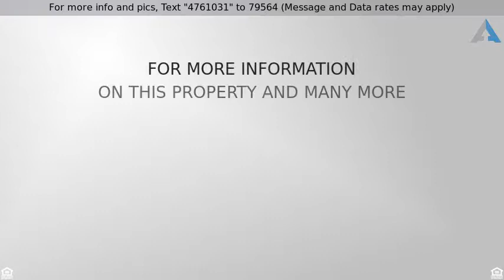Priced at $370,000 - 1309 West Lark Drive, Chandler, AZ 85286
Welcome to the beautiful community at Clemente Ranch in Chandler. As you walk towards your beautiful new two story home you will notice the great curb appeal with beautiful desert landscaping. As you enter your beautiful home, you will be greeted with an amazing natural light, amazing formal great room with an upgraded wood tiled flooring. This entire bottom floor has been completely upgraded and comes with one bedroom downstairs as well. Now, get ready for your new upgraded kitchen. Here we go! We have new custom Kraftmaid cabinets, with under lighting and lighting in the glass doors that includes a soft close feature in all the drawers. Stainless steel hood and sink, with beautiful pendant lights and beautiful granite counters.

Notice the detailed backsplash and the fully remodeled fireplace that includes stone and a new wood mantel. Your new downstairs home alone is north of thirty thousand dollars in upgrades alone.

Did you bring your swimwear? As you make your way outside notice your beautiful clear blue pool just waiting for that splash. Notice an entire fully covered patio in your backyard with grass, rock landscaping, palm trees and cool decking pads to lounge around your new pool.

Upstairs we have three bedrooms and both bathrooms have the same matching flooring as the downstairs. A spacious master bedroom that includes double sinks, separate shower, and tub with walk-in closet. Shampooed carpets, fully cleaned and dust free home all you need to do is unpack and go for a swim.

Location is key! Located in the heart of Chandler, Chandler Unified A+ rated school district and Hamilton High School. minutes away from Intel, Wells Fargo, Orbital, chandler fashion and many more this home is the MVP home in Chandler Arizona. I only have two questions for you. Wait and miss out again? Or will you move forward? It is all up to you.